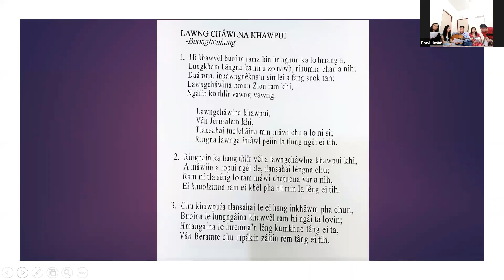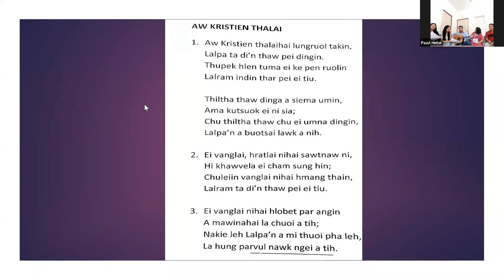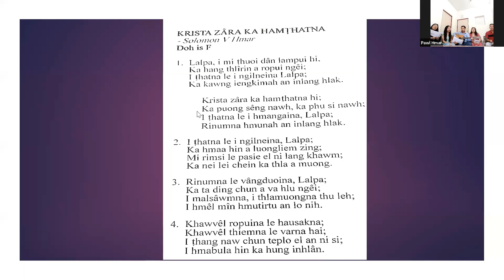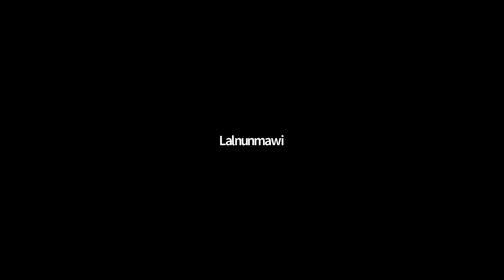KTP WEEK 2021 - SUBJECT KHAIKHAWMNA - Rev. Evan John, YCO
Zoom (Online) Inkhawm - Subject Khaikhawmna - Delhi ICI KTP